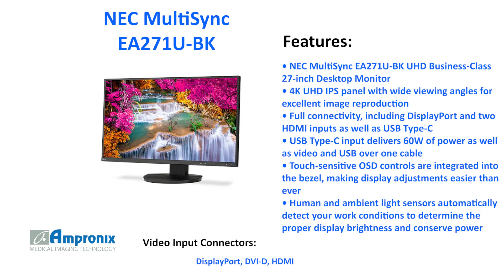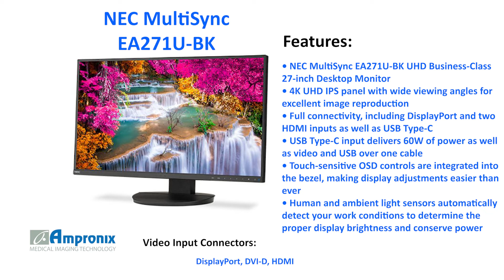NEC MultiSync EA271U-BK UHD Business-Class 27" Desktop Monitor Sales | Service | Repair | Exchange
The NEC MultiSync EA271U-BK UHD Business-Class 27-inch Desktop Monitor is available for sales service repair replacement and exchange today!

The 4K UHD 27-inch NEC MultiSync EA271U-BK is a large workspace for the most demanding applications. With 3 bezels measuring only 1.0mm each, this widescreen model features IPS panel technology with wide viewing angles (178° horizontal/vertical) and an LED backlight for a slimmer profile, lighter weight and increased power savings. This model also features a height-adjustable stand and full connectivity with DisplayPort and two HDMI inputs. In addition, the USB Type-C input can serve as a single connection to a laptop, providing power, video and USB connectivity through one cable. The EA271U includes touch-sensitive On Screen Display controls, a Picture by Picture (PBP) mode for two inputs onscreen at the same time, streamlined cable management and ControlSync™ technology, which allows users to control the settings of up to six units in a multi-monitor configuration.